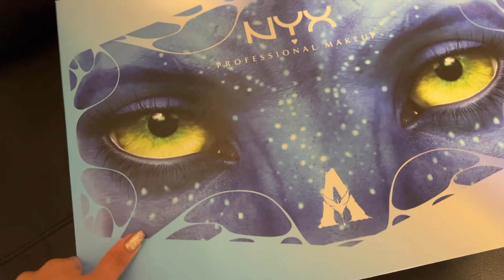Avatar Movie Premiere, Ikea Trip & Gym Shark/White Fox Haul! | Caleon Twins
❥ FAQ:
We are Samantha and Madeleine, identical twins from Canada!
What is your ethnicity? We are filipino! Born in the Philippines but raised in Canada!
What do you use to edit: iMovie or Final Cut Pro
What Camera do we use? Canon T5i w/ Sigma 30mm 1.4 lens and Canon G7x Mark II (for vlogs)